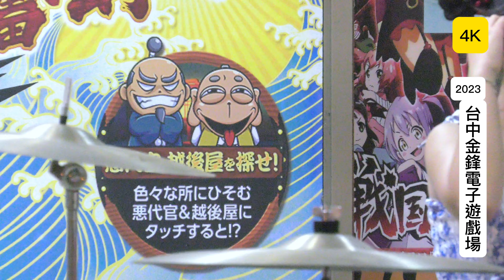2023年7月8日Pink Venom & BLACKPINK/謝宇涵爵士鼓